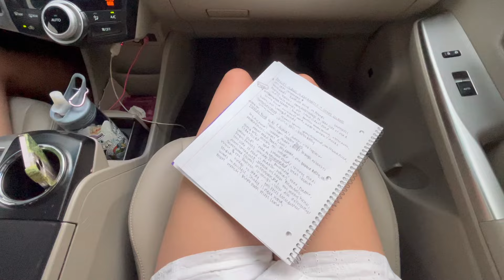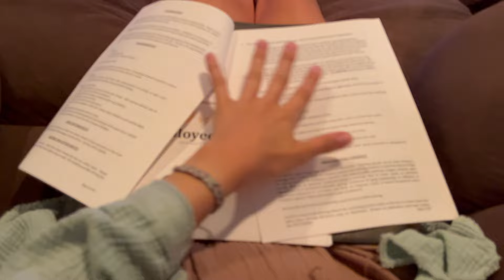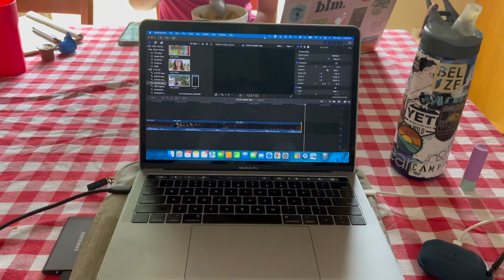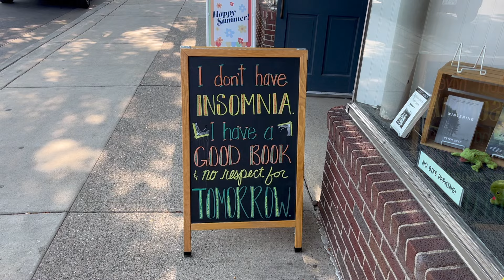a busy summer week at home // beach day, new haircut, the olympics, engagement party!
i didn't even realize how much i did in this week in my life vlog until i edited it... going to the beach, exploring minnesota summer, getting a haircut, celebrating my college roommate's engagement, watching the olympics + steve the pommel horse man, thrifting, running, swimming, and i even got a bus license??? it was a very busy week lol

you can use my discount code UASarahN100 for $100 off your first trip with (you can apply it after you've already booked the trip dw!!) so make sure you use my link and get that discount

Kindle Paperwhite
Kindle Paperwhite Stand Case
The Summer of Broken Rules by K. L. Walther
Lululemon sports bra
Lululemon leggings
Lululemon running shorts
Arizona Birkenstocks
Coconut oil deodorant
ITK Blemish Treatment Mist
Sun Bum Hair Mask

xoxo sarah